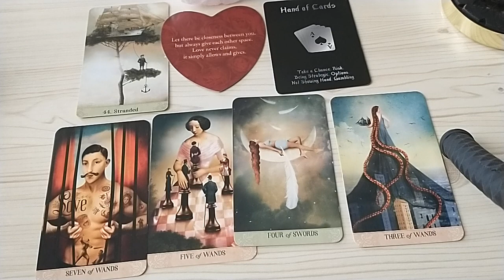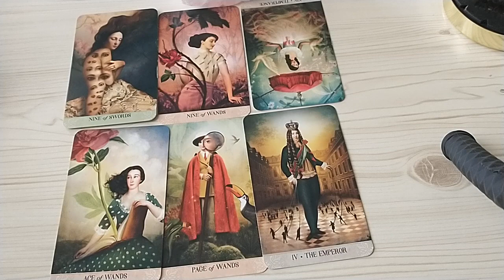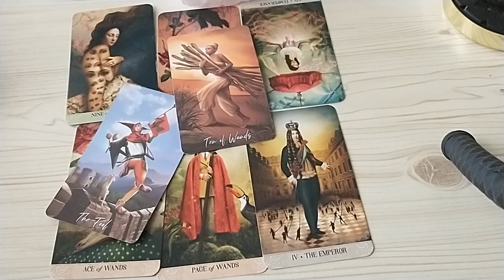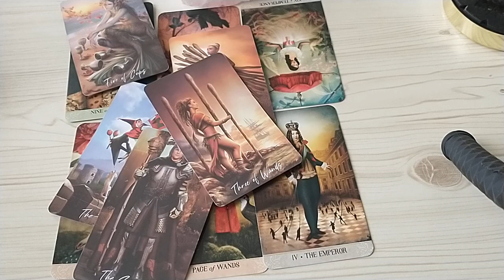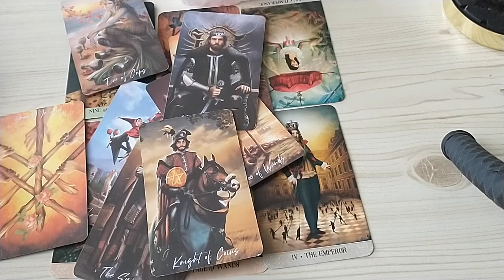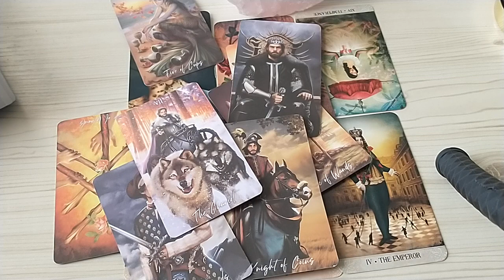Cancer Surprise. Surprise. If You Only Knew What They Are About to do. Cancer Tarot January 2022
Cancer Tarot Reading January 2022.This is a general love tarot reading for Cancer the Sun, Moon, Rising, Venus sign)! Cross-watchers are very welcome here.

Extended Readings $10: Click the Join Button above. It won't show up on Iphone. You'll have to be on a desktop to see it. Get access to all the extended readings for every single sign.

Quick 3-5 minute video reading. 3 cards, one question. This is usually done within 7 days.

Exactly like the YT readings I do. This is usually done within 7 days.

Happy Solar Return! This is 10-15 minute video reading about your upcoming year. . We'll cover these areas: Previous Year Lessons, Theme of New year, Resources I Challenges, Lesson, Career, work, finances, Health. Mental Health. Well being, Love relationships, Family, friends, the unknown (what you don't see coming), Advice

Ten Questions. This is a 15-20 minute video reading (private YouTube link) usually done within 7 Days.